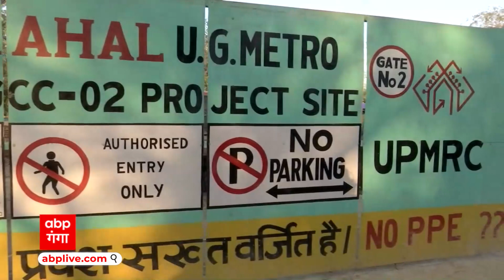Agra: CM Yogi का आगरा दौरा कल, जानें क्या है पूरा कार्यक्रम | UP News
मुख्यमंत्री योगी आदित्यनाथ कल आगरा दौरे पर रहेंगे। आगरा में उनका 1 घंटे का कार्यक्रम है। आगरा दौरे पर वो मेट्रो के टनल निर्माण का शुभारंभ करेंगे। साधे 3 बजे साढ़े 4 बजे का करीब एक घंटे के कार्यक्रम में वो अधिकारियों से G 20 समिट के मद्देनजर कराए जा रहे विकास कार्यों की समीक्षा भी करेंगे। मुख्यमंत्री के कल होने वाले आगरा दौरे पर संवाददाता नितिन उपाध्याय की रिपोर्ट